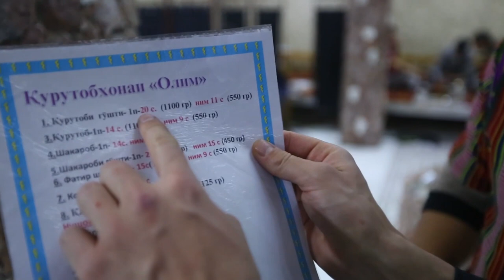Как можно заработать деньги в Душанбе. Реально ли зарабатывать в Таджикистане музыканту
Как можно заработать деньги в Душанбе?
Реально ли зарабатывать в Таджикистане музыканту?

Как заработать с помощью знаменитой таджикской песни, особенно когда музыканты - русские в Таджикистане?

Решил пройтись по улицам города Душанбе и проверить. Пообщался с множеством таджиков, опросил их, прислушался к рекомендациям и приложил максимум усилий, чтобы песня зазвучала прямо «по-таджикски».

Я даже нашел место, где потрачу их.
Так что цель эксперимента в Душанбе сегодня поставлена!

Я –  необычный музыкант и необычный путешественник.
Я пишу и исполняю эко-музыку, в которой нет ничего кроме гитары и голоса, а пока все путешествуют, разглядывая архитектуру и пробуя местную еду, я пытаюсь расслышать то место, где оказался. Звуки всюду! Каждый город гремит, шумит и трезвонит по-разному.
И я приглашаю вас в Акустическое приключение! Теперь вы не только увидите, но и услышите всё вокруг.

В каждом акустическом странствии у меня 3 задачи: записать самые интересные звуки, собрать их в одну мелодию и главное – выучить самую известную местную песню и с помощью ее заработать на что-нибудь вкусненькое.
Эксперимент, и ничего больше)).

Смотрите мои видео из разных уголков России и СНГ, которые будут выходить 2 раза в неделю - по вторникам и четвергам, чтобы получить максимальное удовольствие от вашего будущего путешествия!

Слушайте мои песни, которые я пишу и исполняю для вас в жанре лайв-лупинг, чтобы вибрировать на высоких энергетических частотах на протяжении всего дня!

Надеюсь, что вам понравится мое видео «Как можно заработать деньги в Душанбе?

👨💻Немного обо мне: Меня зовут Руслан Фаршатов, я - ведущий, продюсер и соавтор сразу нескольких телевизионных проектов в жанре travel-show, которые выходят в эфир федеральных телеканалов, медиатренер, автор курса «Медиафитнес», писатель, блогер и музыкант. У меня очаровательная жена и двое непослушных детей)